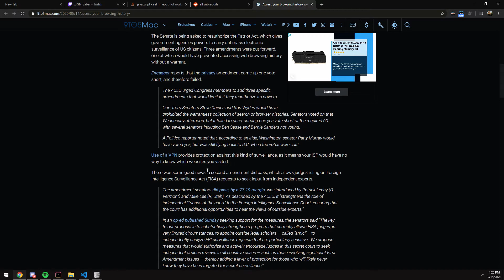BERNIE SANDAHS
GPU: GeForce GTX 1650 SUPER
CPU: AMD Ryzen 5 3600 6-Core Processor
Memory: 16 GB RAM (15.95 GB RAM usable)
Current resolution: 1920 x 1080, 60Hz
Operating system: